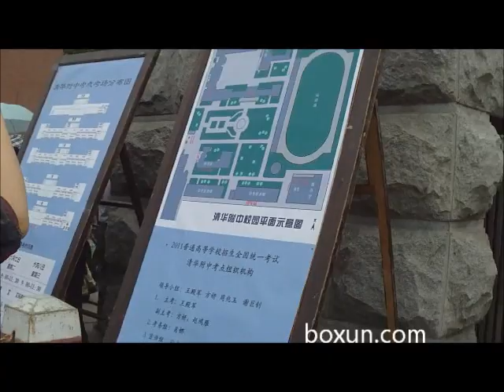高考第一天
6月7日——全国统一高考开考。据刚才考生出来说，很简单，看考生的表情似乎轻松的占多数。 今天天气炎热，36度，大多考生家长都到现场。在炎热太阳下守侯考场门口，各个汗流浃背，不停扇扇子。真上可怜天下父母心。